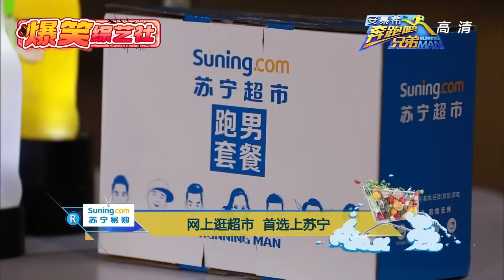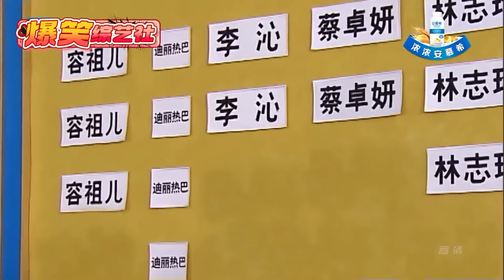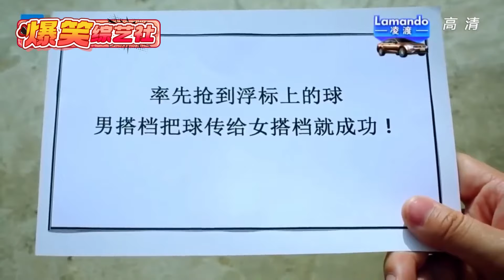跑男水上游戏爆笑盘点！Minnie和baby水上斗舞火药味超弄！宋雨琦白鹿爆笑围观！ | 爆笑综艺社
爆笑综艺社 让你笑到停不下来！ 每天都有新笑料😆